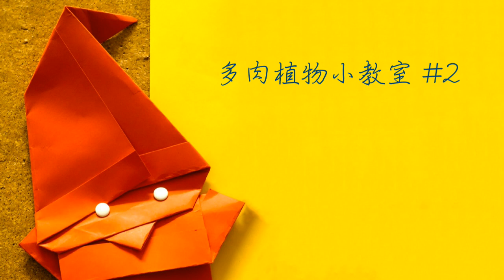【泥植】 ○ 多肉植物介紹 ○ ─ 新手上路款多肉植物#2 // 千兔耳 //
新手多肉教室#2 - 千兔耳
景天科 / 伽藍菜屬
夏種型

泥植豆の手作工作室相關服務:
多肉植物介紹/販售
水泥盆栽製作介紹/販售/訂製
建築BIM介紹/繪製/設計